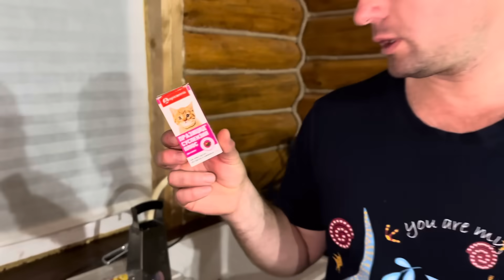ДИКИЙ КАБАН РОНАЛЬДО. ПЕРЕЕХАЛИ из ГОРОДА в ЗАБРОШЕННУЮ ДЕРЕВНЮ.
Всем салют!
Мы молодая семья, меня зовут Никита, мою жену Алина! В конце 2023 года у нас родилась дочь, зовут Ева.
Мы в 2022 году купили единственный уцелевший дом в заброшенной деревне. И сейчас потихоньку его восстанавливаем. Много чего уже сделано, но многое еще предстоит. К нам в марте 2023 года пришел дикий кабан и остался с нами жить. Мы назвали его Раф от производного Рафинад. Он очень любит сахар.